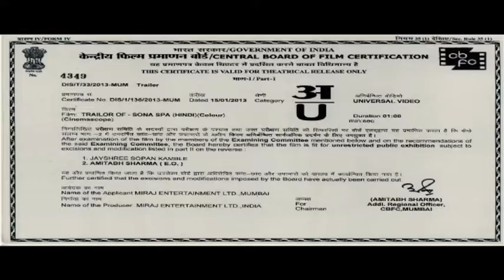Sona Spa Trailer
Miraj Entertainment Ltd. presents, SONA SPA, a thriller, produced by Madan Paliwal.
The film is directed and written by Makrand Deshpande, which stars Naseeruddin Shah, Aahana Kumrah, Shruti Vyas, Pooja Pradhan, Nivedita Bhattacharya, Vinit Sharma and Romi Jaispal in pivotal roles.
The music of the film is composed by Shailendra Barve.
The film is scheduled to release on 22nd March, 2013.